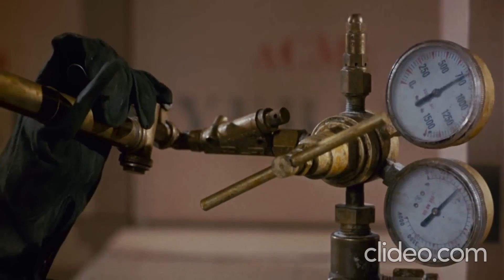Who Framed Roger Rabbit (1988) reversed - Judge Doom's Death